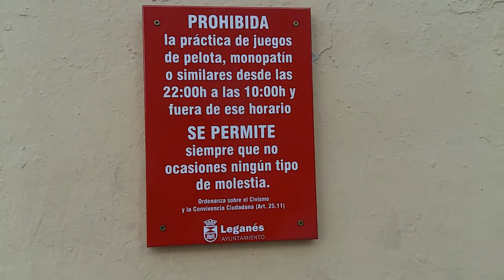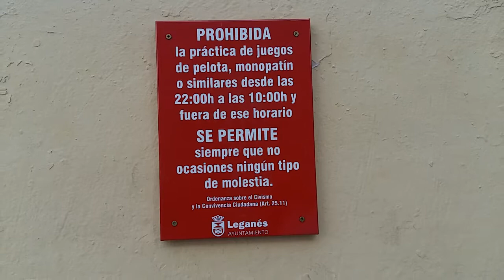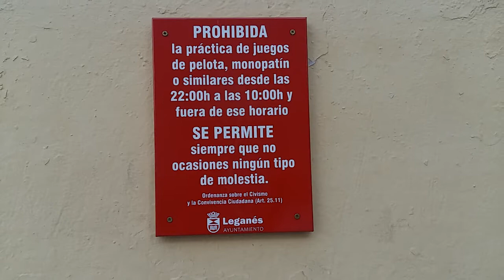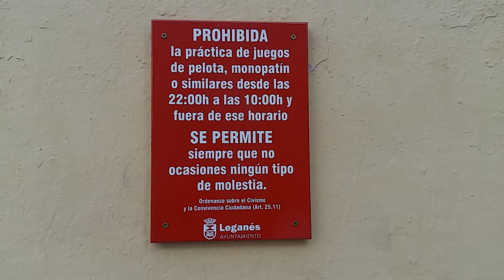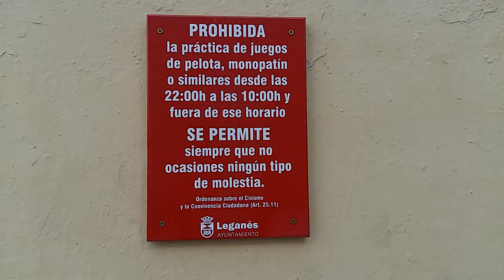El cacique y la cacica de Leganés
Un despropósito, un abuso, una clara muestra de caciquismo, prepotencia y altanería.